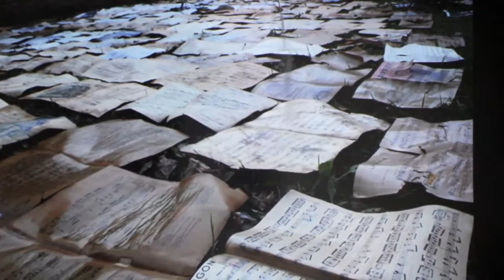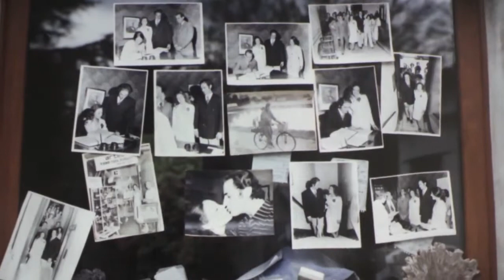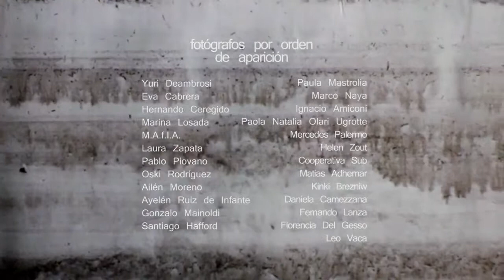10 años Inundación de La Plata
Video realizado en conmemoración, al cumplirse un año, de la trágica inundación ocurrida en la ciudad de La Plata, el 2 de abril de 2013.

Grabado en vivo en el Auditorio Gilardo Gilardi, el día miercoles 26 de marzo de 2014.
Trabajo craneado por Fuera Fotografía Volver a habitar y Bosque

"Perro Guerrero"
Piano / Voz: Nacho Martí
Grabación y Mezcla: Juan Ignacio Abraham en Estudio Nakao.

Realización: Santiago Gershánik
Asistente: Estefanía Santiago

Agradecimientos
El "Batia"
Luz
Eneas
LOCUS - Ana Colombo, Antonio Zucherino, Catalina Sosa -